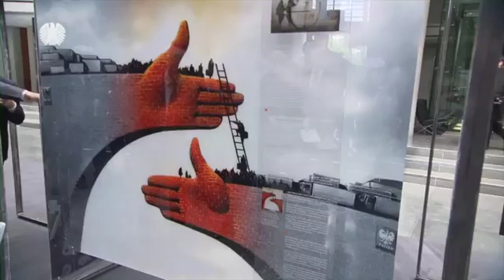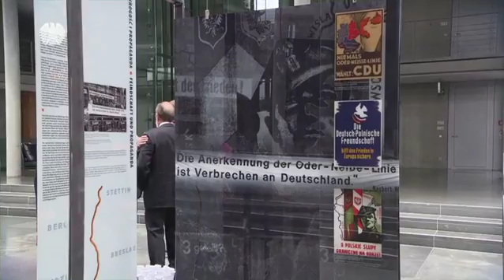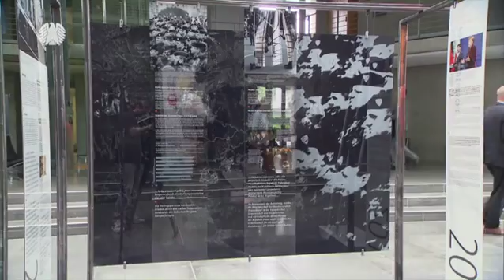Ausstellung "Polen und Deutsche"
Bundestagspräsident  Norbert Lammert und der Sejm-Marschall der Republik Polen, Marek Kuchciński, eröffnen am Dienstag, 31. Mai 2016, im Bundestag eine Ausstellung über 25 Jahre der deutsch-polnischen Partnerschaft seit Unterzeichnung des Nachbarschaftsvertrages am 17. Juni 1991.